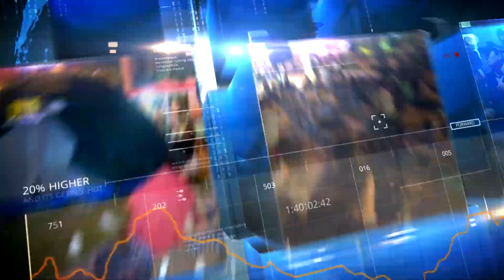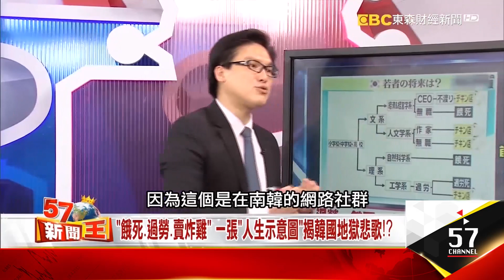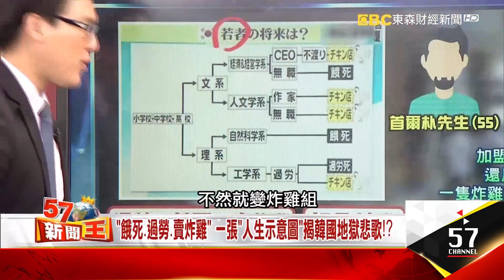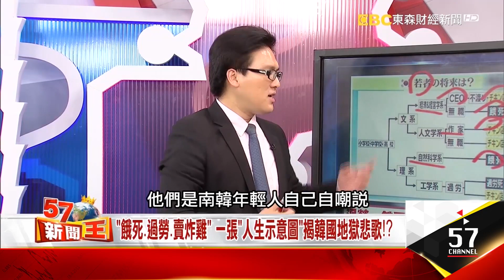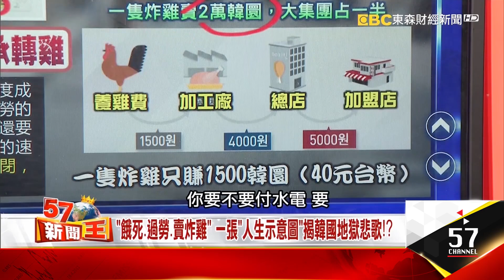薩德「被增加」、貧富懸殊加劇 文在寅當選「內憂外患」的考驗 - 徐嶔煌《５７新聞王》精華篇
今天是南韓總統文在寅
上任滿三周的日子
這三周以來，
韓股屢創歷史新高
文在寅的蜜月行情強強滾
但是你以為文在寅
從此高枕無憂嗎？